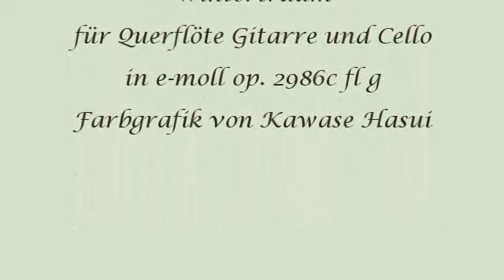Herbert Weidner Wintertraum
Der Berg Fuji-San im Winter. Musik für Querflöte Cello und Gitarre in e-moll op. 2986c fl g. Farbgrafik von Kawase Hasui